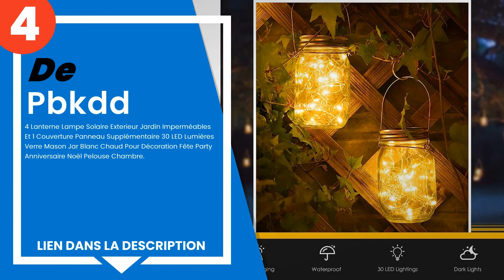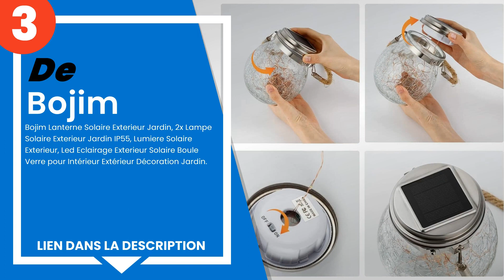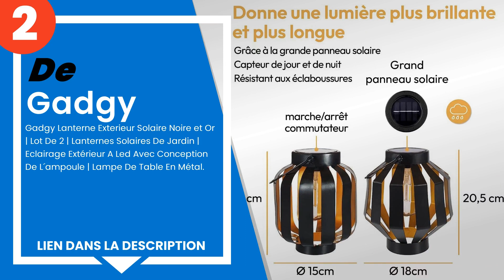Les 5 meilleures lanternes solaires pour le jardin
1) Gadgy Lampe Solaire Lante... »
2) Gadgy Lanterne Exterieur ... »
3) Bojim Lanterne Solaire Ex... »
4) Pbkdd - 4 Lanterne Lampe ... »
5) Gadgy - Lanterne Solaire ... »

✋ Voici les 5 meilleures lanternes solaires pour le jardin, disponibles sur le marché.

00:00 - Introduction
00:08 - 5) Gadgy - Lanterne Solaire Exterieur | Set de 2 Pièces | Lante...
00:48 - 4) Pbkdd - 4 Lanterne Lampe Solaire Exterieur Jardin Imperméabl...
01:20 - 3) Bojim Lanterne Solaire Exterieur Jardin, 2x Lampe Solaire Ex...
01:53 - 2) Gadgy Lanterne Exterieur Solaire Noire et Or | Lot De 2 | La...
02:28 - 1) Gadgy Lampe Solaire Lanterne Set Rotin Effet | Marron Brun P...